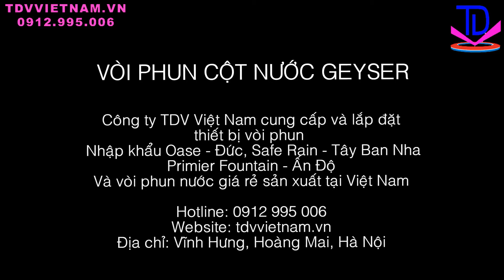Đầu Phun Tạo Cột Nước Sủi Bọt Geyser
Đầu phun dạng cột nước Geyser là loại thiết bị đài phun nước mà khi phun lên tạo thành cột nước trong suốt với các bọt khí kèm theo. Loại vòi phun này có thể phun cao từ 0,5 đến 30m, tùy theo mục đích sử dụng và thiết kế của mỗi đài phun mà lựa chọn loại vòi phù hợp.

Công ty TDV Việt Nam là đơn vị chuyên thiết kế, thi công Đài phun nước và lập trình Nhạc nước nghệ thuật. Lĩnh vực hoạt động của chúng tôi bao gồm:

- Cung cấp thiết bị đài phun nước nhập khẩu chính hãng như: vòi phun OASE - Đức, vòi phun SAFE RAIN - Tây Ban Nha, bơm chìm SHAKTI - Ấn Độ, bơm chìm MBH - Ấn Độ...
- Thiết kế đài phun nước, dựng mô phỏng 3D, dựng phim nhạc nước.
- Lắp đặt và thi công trọn gói các công trình đài phun nước.

Các công trình đài phun nước chúng tôi đã hoàn thiện như: Đài phun nước thị xã Phổ Yên - Thái Nguyên, Đài phun nước công viên hồ điều hòa Mai Dịch - Hà Nội, Đài phun nước tại KĐT An Bình city, Nhạc nước tại khách sạn Hoàng Nhâm - Lai Châu, Nhạc nước tại KĐT Phương Đông - Vân Đồn - Quảng Ninh...

Công ty CP TDV Việt Nam
🔎 Địa chỉ : Số 200/2 Vĩnh Hưng, Hoàng Mai, Hà Nội